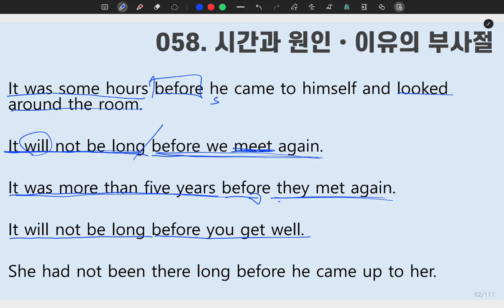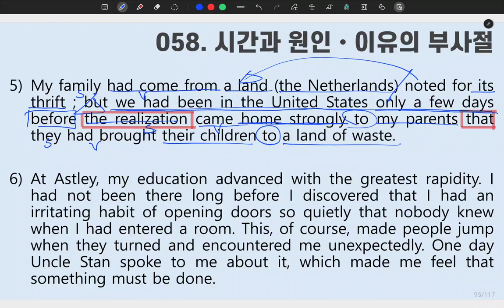[ SUNGMOON PUBLISHING ] - 「VIDEO LESSONS」: 성문 영문 독해 058